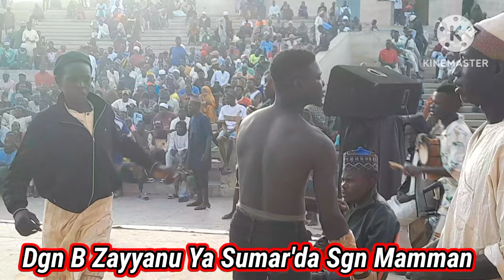Subha'nallahi, Wallahi Na B Zayyanu Ayka Sgn Mamman San'inna Lahira, Makwarwa Ya'sha Dakyar, Da Srn